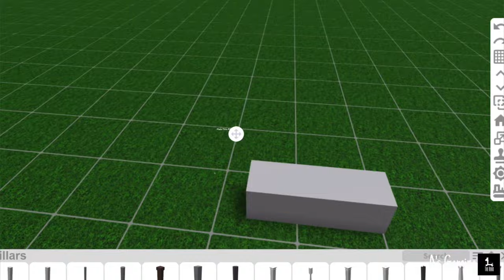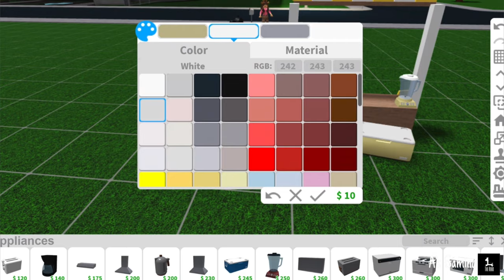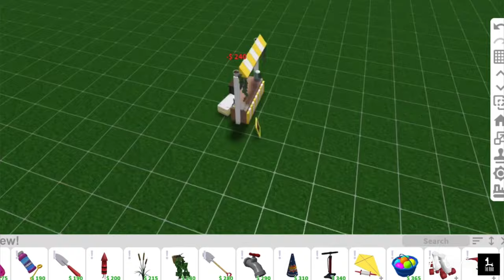Lemonade Stand | Speedbuild | 7K | Bloxburg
Advanced placement